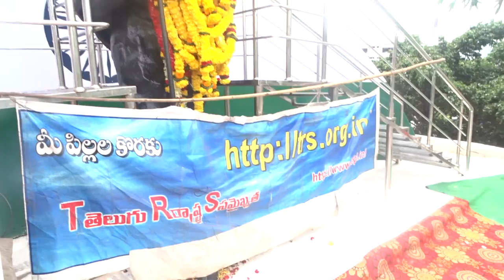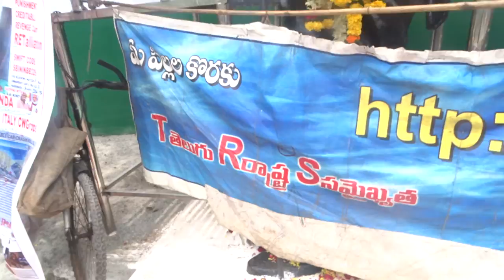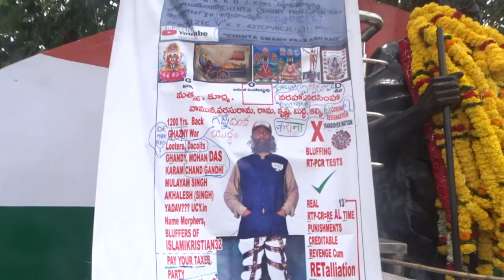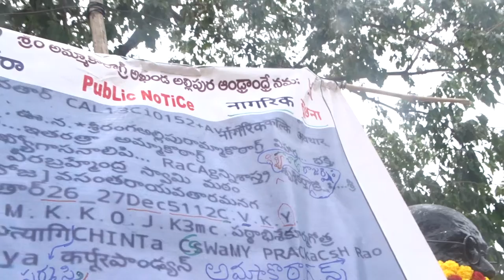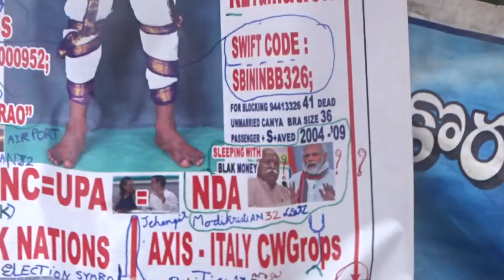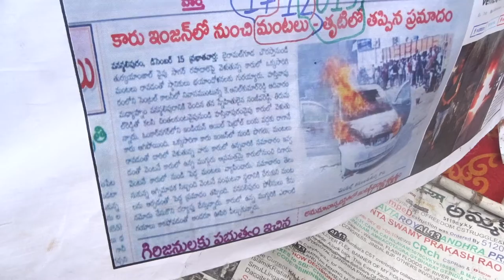August 15, 5122CVKY=49+CVCKAKY GstWhyEXACTly23FOB ACCIDENTS,...LIST GOesENDLESS,CALCI01AvTaRAPTNCSPR